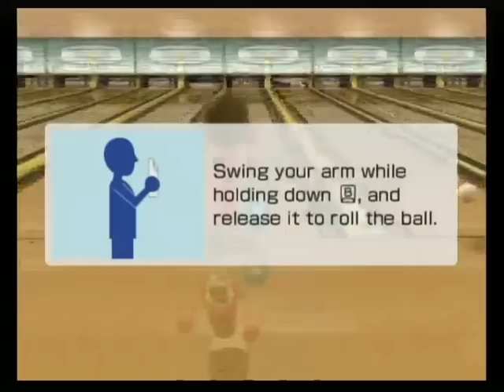Wii Sports: 2 player bowling - match 1 (final scores: p1 - 137 / p2 - 103)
final scores:

player 1 - 137
player 2 - 103